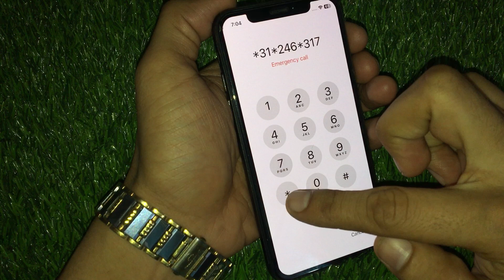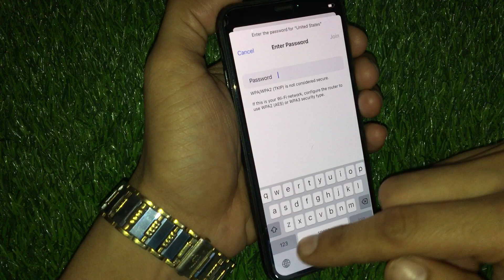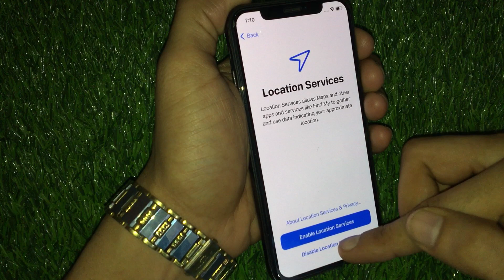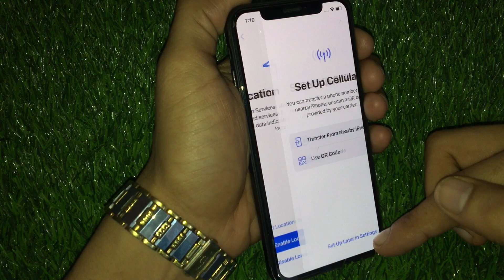How To Unlock iPhone if Forgot Password in 2024 ( Unlock iPhone Without Password or iTunes ) 2024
how to unlock iphone passcode disabled.
how to unlock iphone if forgot password without computer 2024

Reset_iPhone Passcode
Cimputer
How_To_Reset_Erase_Locked_Screen_iPhone_Pass code_without_Computer
a#ios12
Computer_No_Data_lossing_2023
How_To_Unlock_AIl_iPhones_iPad_Without_Comput er_Without_iTunes_Data_Lossing_2023
3
Computer_2023
How_To_Reset_Unavailable_iPhone_iPad_Without_It unes_2023
How_To_Factory_Reset_Distabled_iPhone_iPad_iPo d_without_Computer_2023